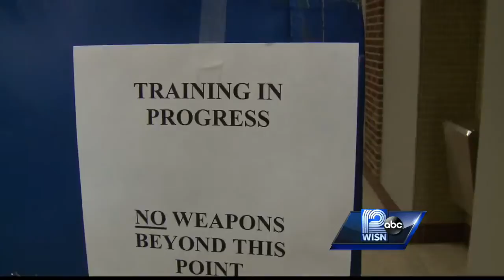On Assignment: Challenging times for police recruits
WISN 12 News’ Toya Washington goes On Assignment with the head of the Milwaukee police academy to get his perspective on training police officers in these critical times.